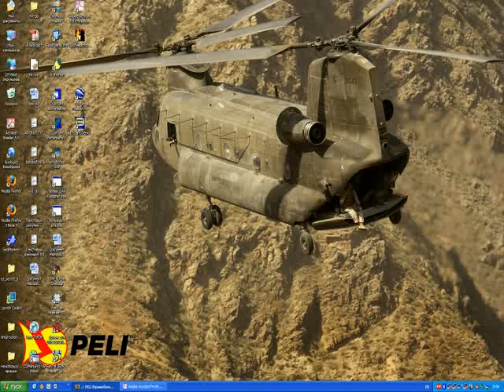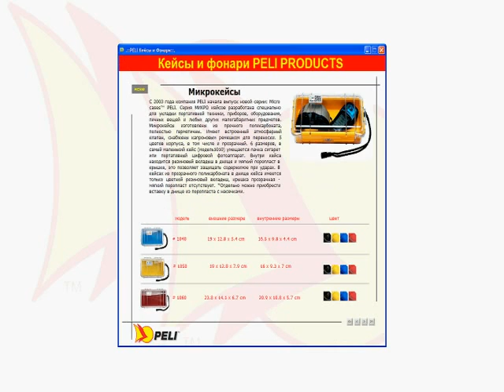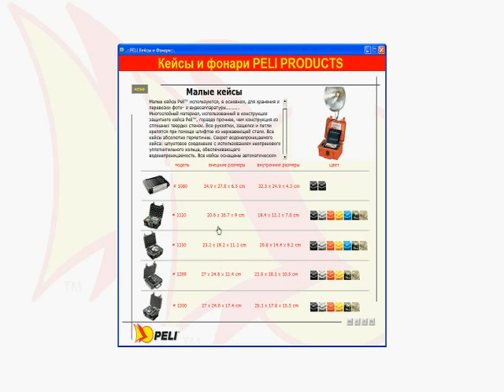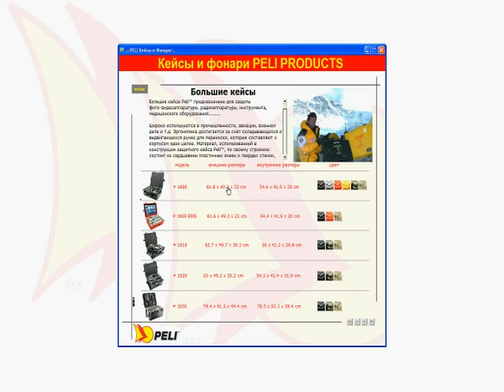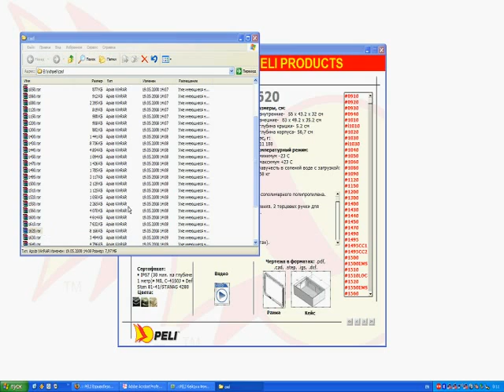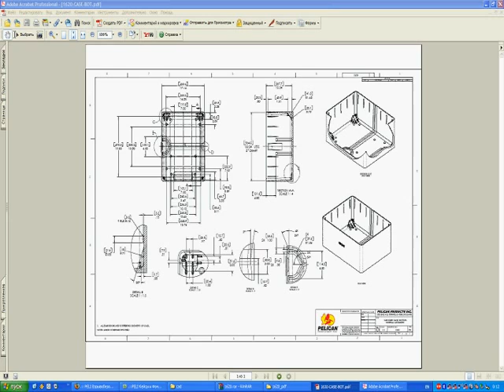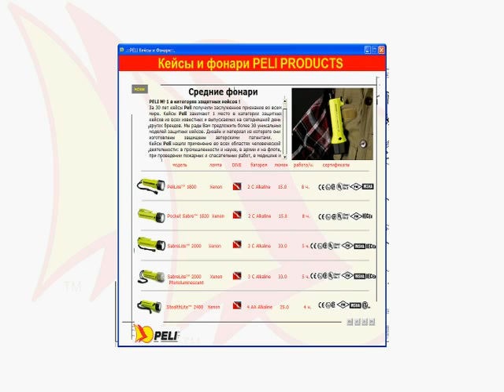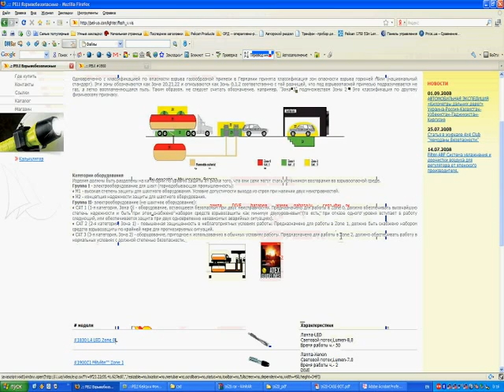CD catalog 2008 products Pelican